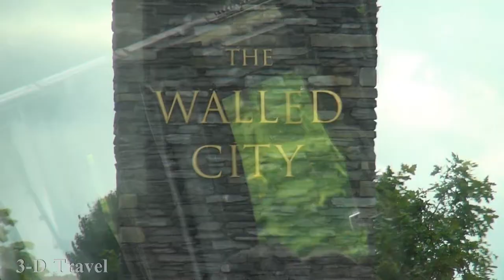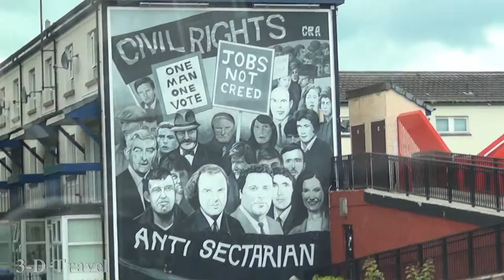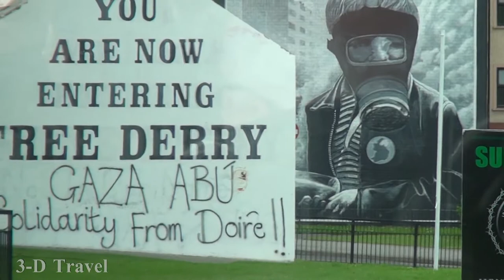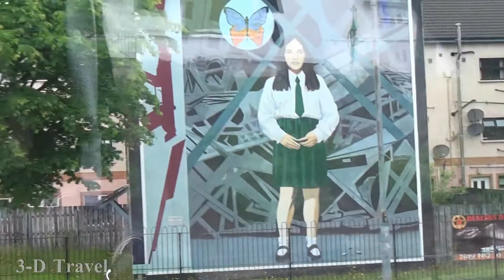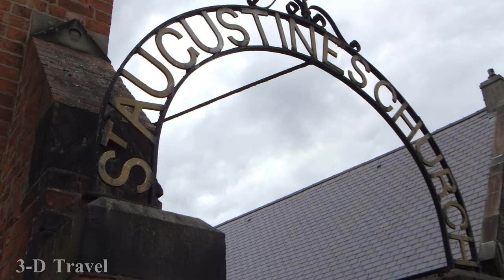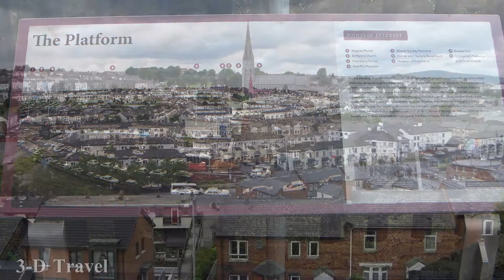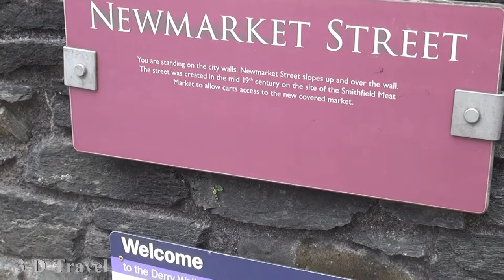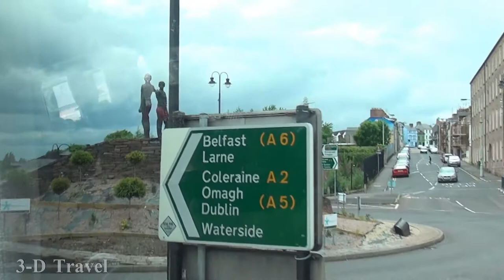DERRY, Northern Ireland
The road from Giant's Causeway / Dunluce Castle / Royal Portrush Golf Club (2019 British Open) / Londonderry (Derry) / Hands Across the Divide Monument / Peace Bridge / St. Augustine Church / Foyleside Shopping Centre / Everglades Hotel. June, 2019. Video and photos.